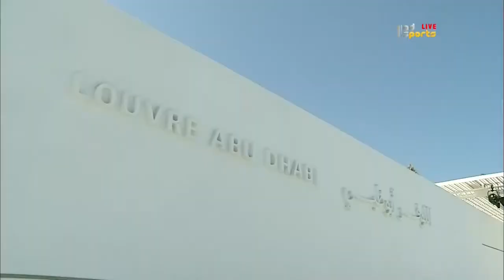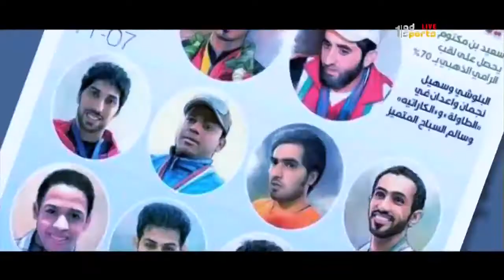أبوظبي اليوم | 25 فبراير 2018